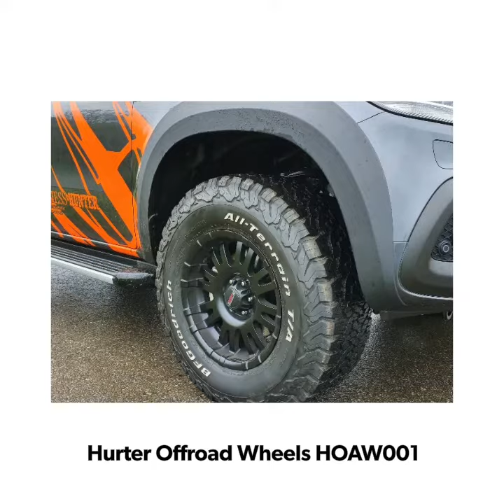Hurter Offroad Hunter Mercedes X-Klasse 350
Mercedes X-Klasse 350 Jagdumbau
- Hurter Offroad Roll Bar mit Seilwinde und Arbeitsscheinwerfer
- Felgen HOAW001 in 17x9 ET30 mit 285/70 R17 Bf Goodrich All Terrain KO2
- Kotflügelschutz aus Kunststoff